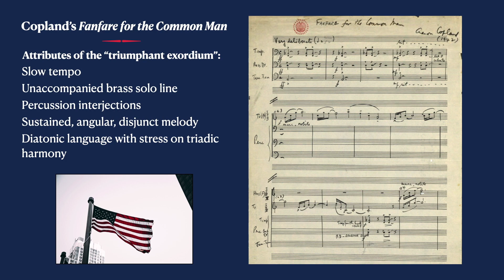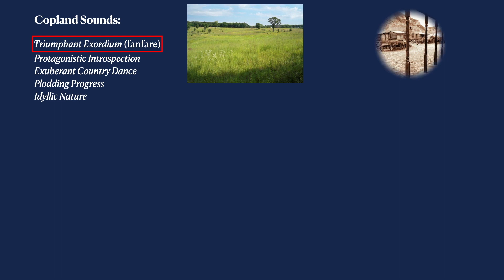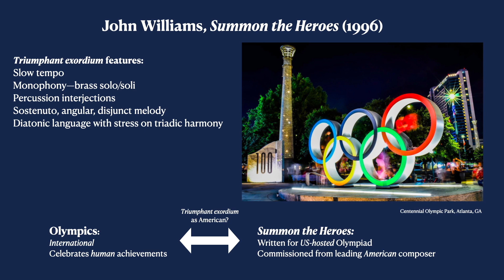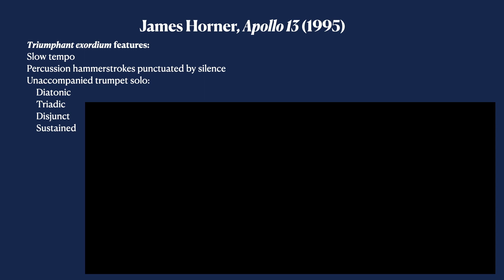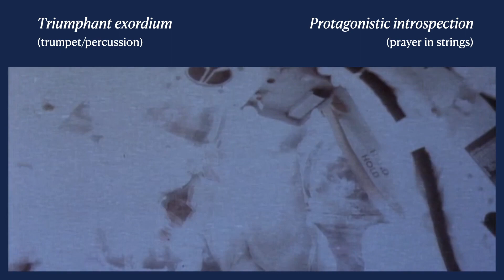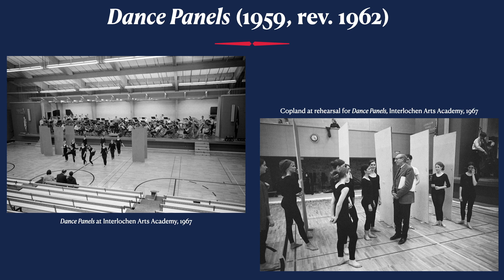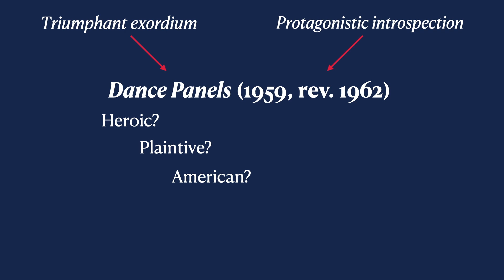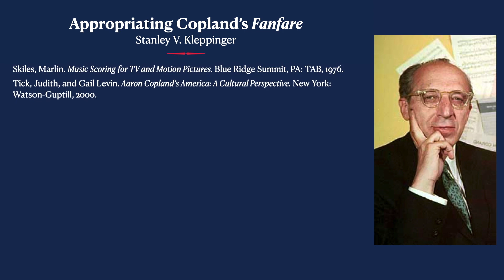SMT-V 08.4 "Appropriating Copland's Fanfare," by Stanley V. Kleppinger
This video explores the stylistic and associative evolution of the emblematic sound Aaron Copland forged in his Fanfare for the Common Man (1942). This style, called here the triumphant exordium, consists of a constellation of specific musical features that has been imitated and troped by other composers—and by Copland himself—to carve out musical landscapes with evocative expressive qualities that include both clear and ambiguous connections with Americana. After summarizing the Fanfare’s original musical and extra-musical contexts, this presentation illuminates this legacy through three case studies.